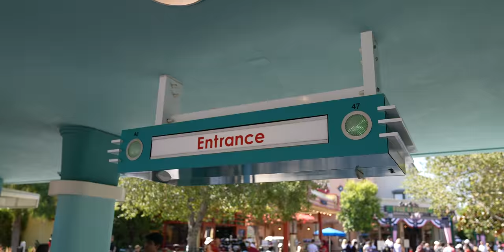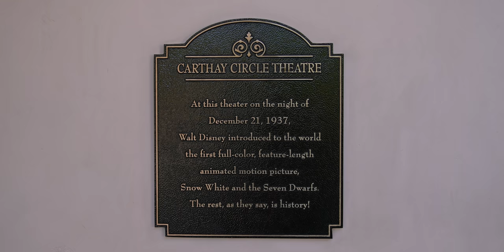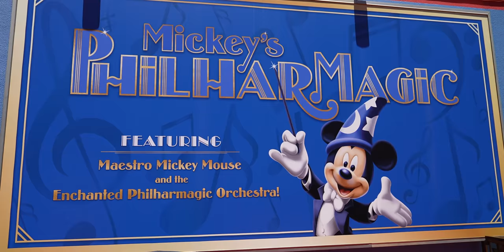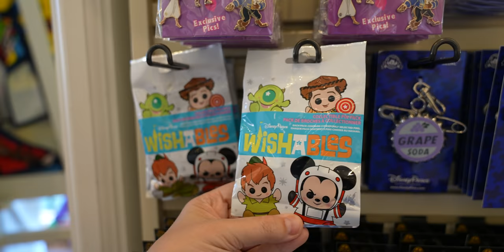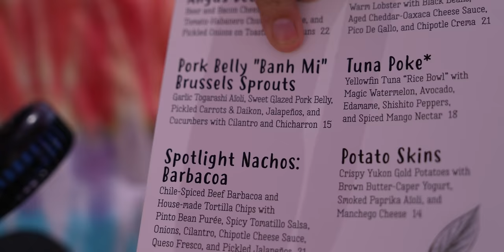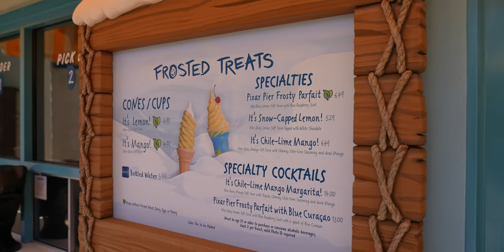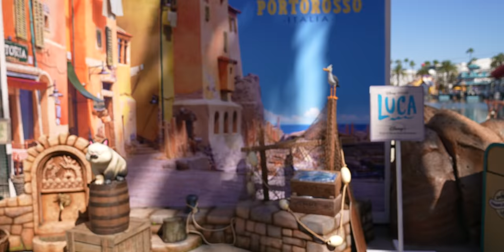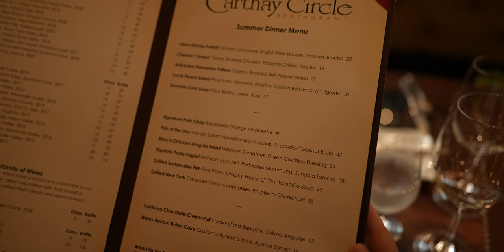New at Disney California Adventure!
Come along to Disney California Adventure as we watch the new Coco scene in Mickey's PhilharMagic, try a new food item at Lamplight Lounge Boardwalk Dining, sip on new boozy drinks at Adorable Snowman Frosted Treats, show you the Luca Disney+ photo op, & enjoy a fancy dinner at Carthay Circle Restaurant!

00:00 Our introduction

03:23 Schmoozies!:
Affogato

04:40 NEW Coco scenes in Mickey's PhilharMagic

07:18 Knick Knack's

09:42 Lamplight Lounge - Boardwalk Dining:
Pork Belly Bánh Mì Brussels Sprouts

12:03 Adorable Snowman Frosted Treats:
Pixar Pier Frosty Parfait with Blue Curaçao

13:06 It's Chile-Lime Mango Margarita!

15:37 Luca Disney+ Photo Op

17:00 Carthay Circle Restaurant:

18:35 Pimm's Punch

19:22 Carthay Mai Tai

20:04 Warm Cheddar Parkerhouse Rolls

21:23 Artichoke-Parmesan Fritters

23:27 Grilled New York

24:18 Fish of the Day

Music used in this video:
"A Forest Fire" by Paper Twins